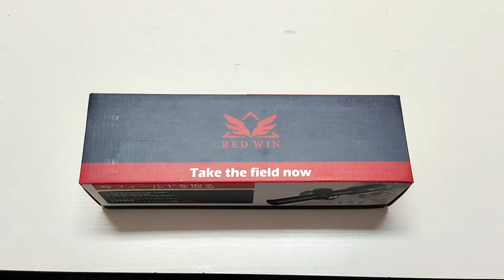Unboxing Red Win Scarlet 1 6x24 IR LPVO Scope Rifle Scope for AR15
Color available: Black & Wolfbrown.

Package including:
Flip up lens Cap x 1pr
Honeycomb Sunshade x 1pc
Clean Clothes x 1pc
Users Manual x 1pc
Key Chain x 1pc

Features
• HD AR Lens Fully Multi Coated
• Advanced ‘Nous’ Optical System
• Crystal Image Quality, No Edge Design
• Original Appearance Design in Korea
• 1/2 MOA Cap Adjust with Re-set to Zero System
• MOA+ Delta Wing BDC Etched Glass Reticle
• 5 level Red & Green Illumination

Comments: Compact, Nice Image Quality, and the illumination Green is brighter than Red.